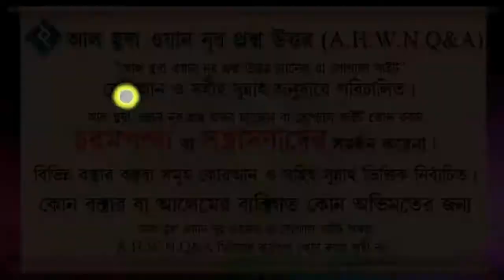প্রসাব পায়খানায় থুতু ফেলা যাবে কি ᴴᴰ┇শায়খ আব্দুল্লাহ্ আল ফারুক মাদানী